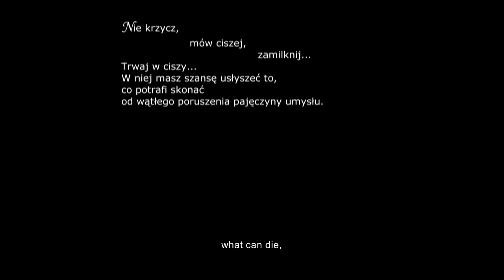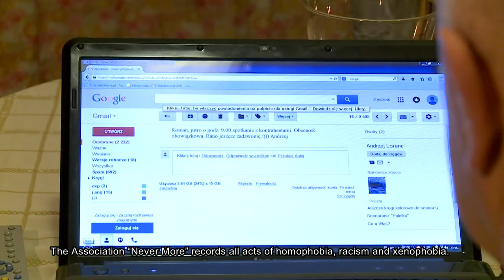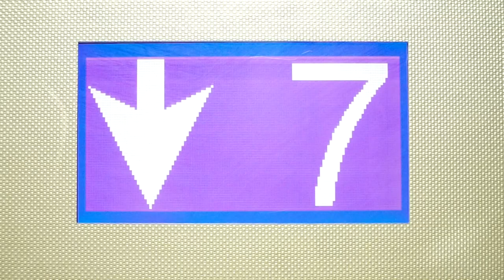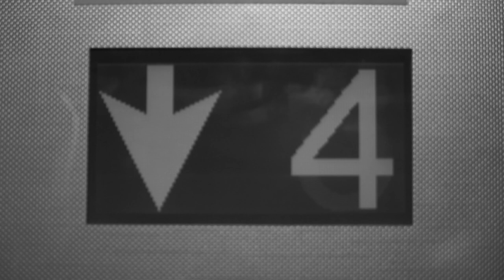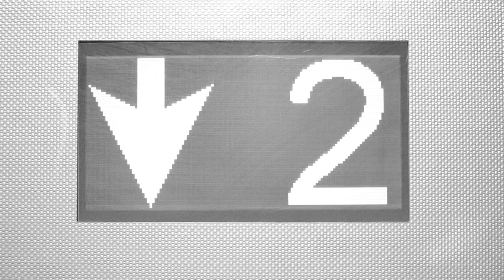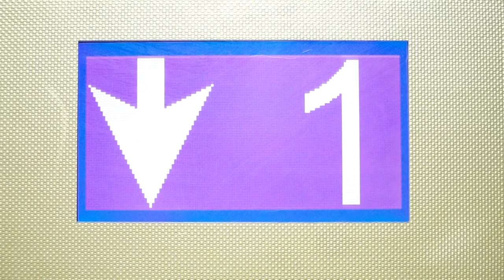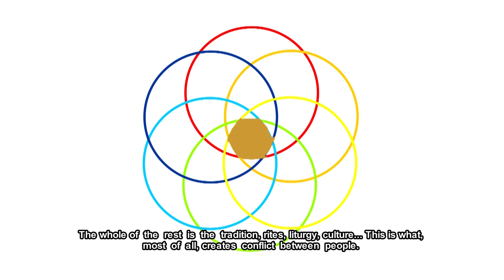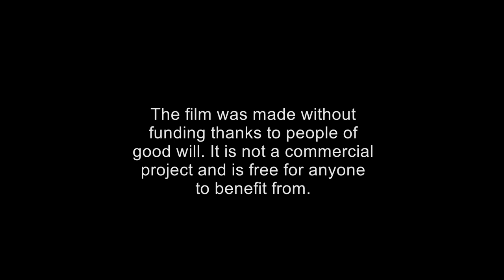A patch. A short film about meditation... - Andrzej Lorenc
"A patch. A short film about meditation or the history of illusive death of the Spider called Ego", is the insight of yourself  record summary. It shows the way of conscious reaching of the state of Silence through the short (for the time of the experience) release of mind attributes (self, ego): memory, emotion, desires (I want), lust (I must  have) , hold (I hold and do not let it go), temptations (power, riches, fame, sex), and  fear. All these to be invited as a spectator in the Theatre of Spirit.
SILENCE is the time of void, which has a chance to be called either with the Bliss or with the Word.
Silence is the groundwork of Night, which emerges from inside the Universe.
Silence gives us the chance to go inside the another Reality, just by its nature. Human can realize the forgotten Truth about his divine roots and the aim of his pilgrimage to the world by using the Silence.
The film is made without support as a result of selfless effort of all people and institutions, which have taken a part in it.  It is recommended, to watch it in the total silence, for the better effect.